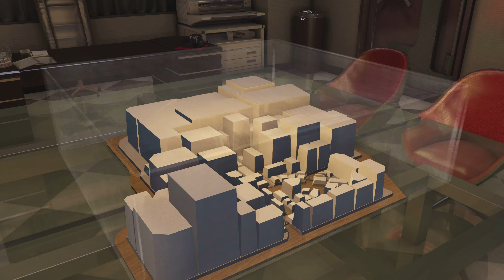Elder Chen & Porn | Let's Play YAKUZA 0 PC Gameplay Walkthrough | 1st Time Playthrough | #42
♦Genre: Action-Adventure
♦Jahr: 2018